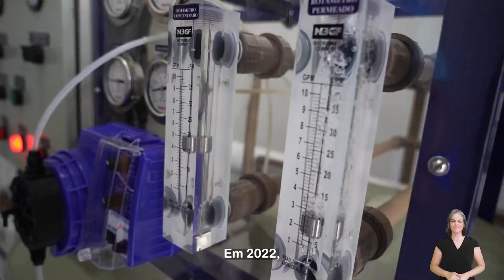BrasilEmDesenvolvimento | Segurança Hídrica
SegurançaHídrica 💧 | Levar água para os brasileiros que sofrem com a seca é uma das prioridades do Governo Federal. Em 2021, o trabalho do MDR rendeu frutos nesse setor, com a inauguração de obras importantes como o Ramal do Agreste (PE) e anúncio de investimentos para a continuidade das intervenções na Barragem de Oiticica (RN) e no Baixio de Irecê (BA). Veja o vídeo na íntegra e confira tudo isso e muito mais!